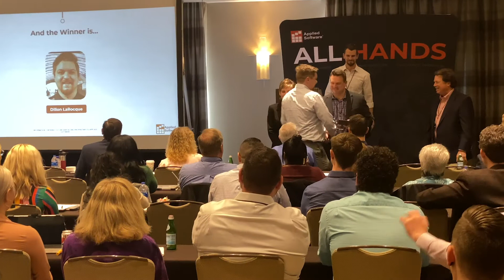ASTI Culture Video PGM